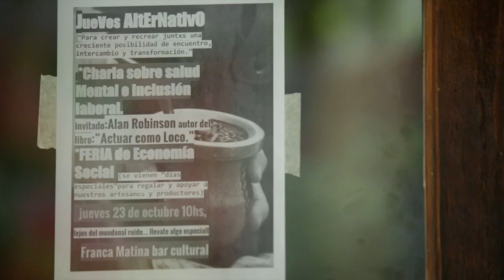Alan Robinson. Charla en Franca Matina bar Cultural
Charla con Alan Robinson en Franca Matina Bar Cultural  2014.
Emprendimiento autogestivo de salud mental, calle Huamahuaca 3508, bs as, argentina.

Casona Cultural Humahuaca
Autor de "Actuar como loco"